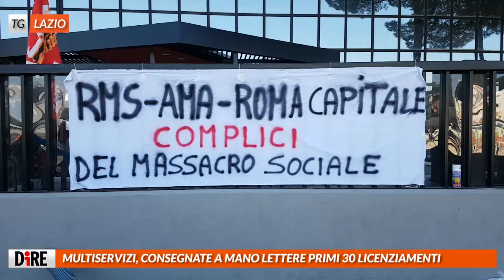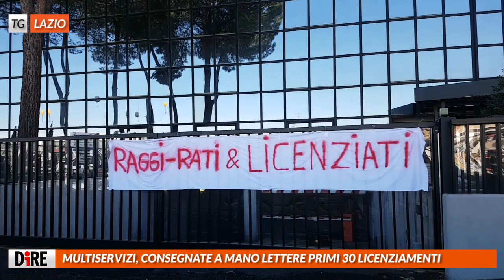Il Tg Lazio del 19 marzo 2018